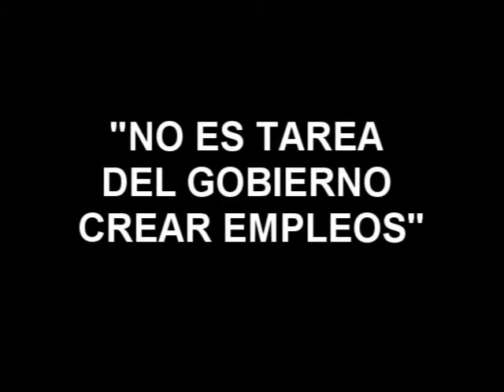"No es tarea del Gobierno crear empleos"